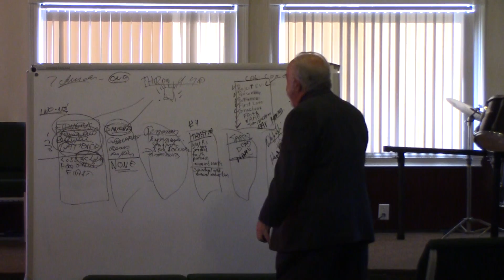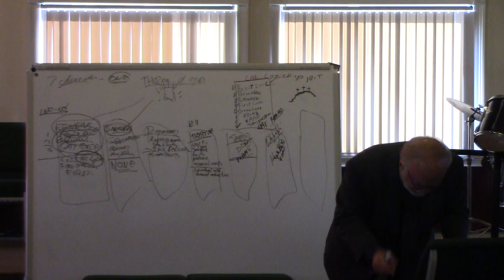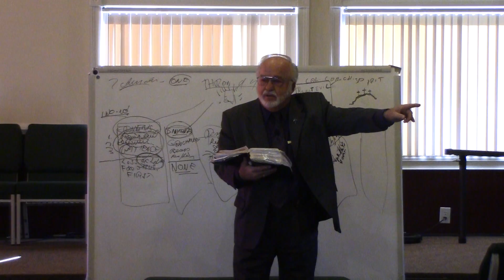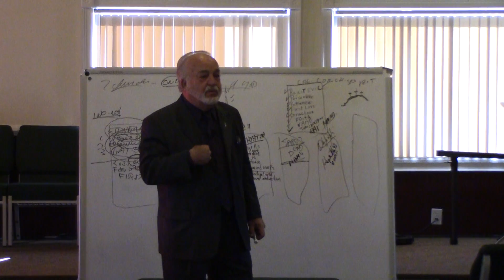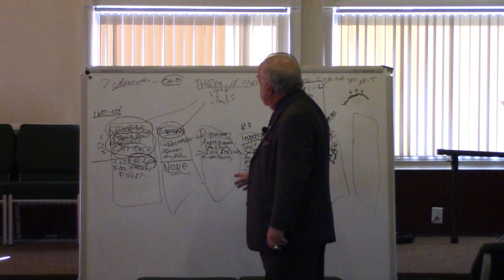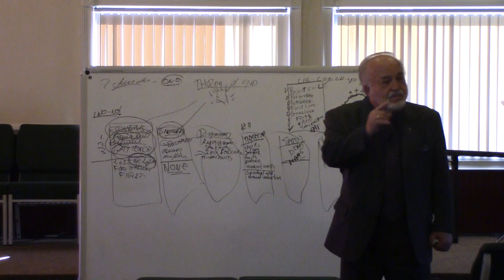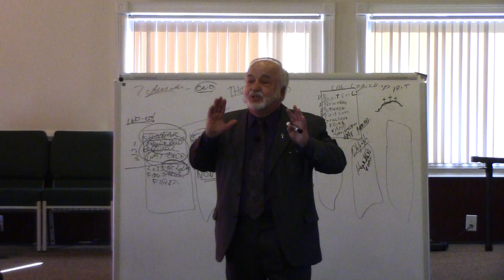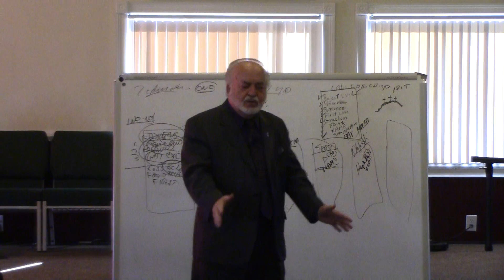1-8-17 The Church Of Philadelphia 2 Of 2